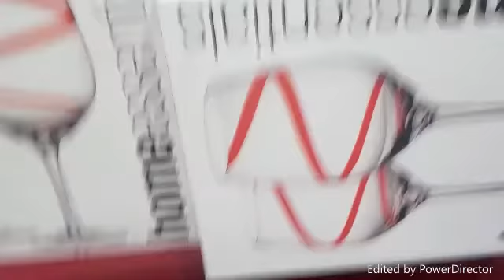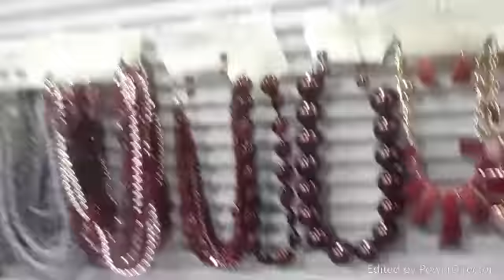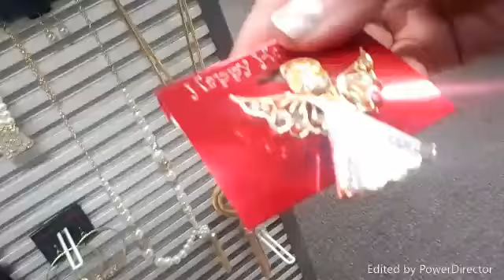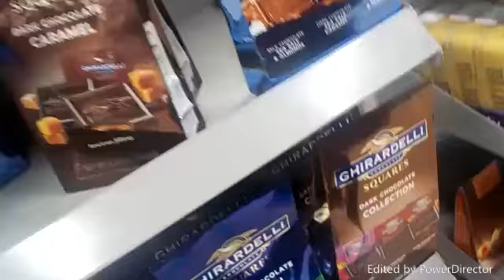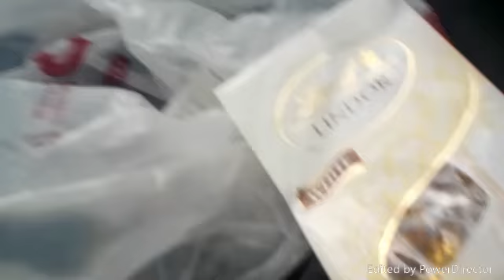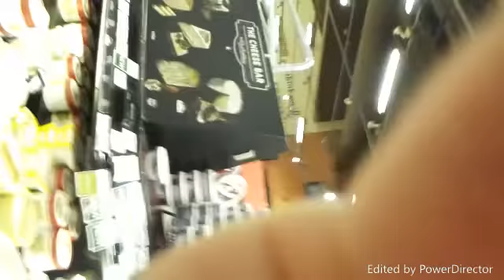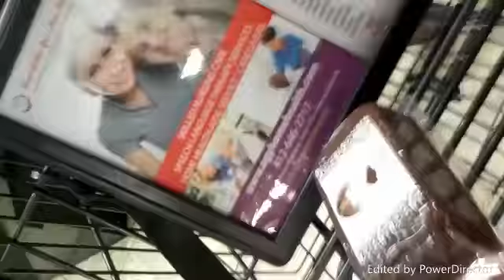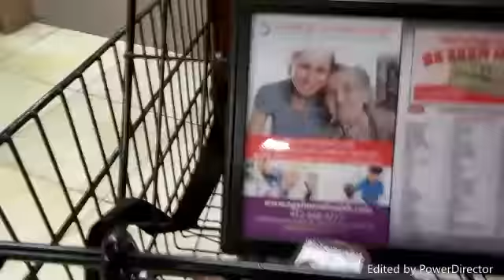Running Around Like Headless Chickens on Christmas Eve Break Day 3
Follow me around for last minute errands